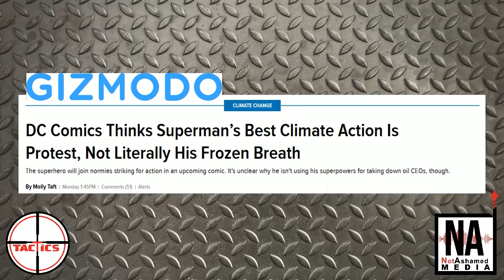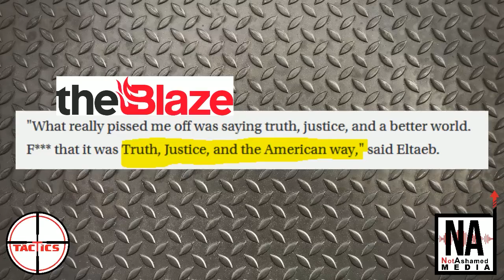DDoS- DC's New Woke Superman is a Gay Environmentalist Protestor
DC Comics launch series about Superman's son who is a bisexual climate activist. They also change "Truth, Justice, and the American Way," to "Truth, Justice, and a Better World."  Caleb explains this is because the people writing these comics hate everything about classic Superman and what he stands for.